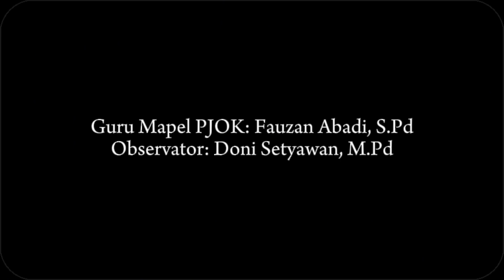Aksi Nyata Modul 2.3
Aksi nyata modul 2.3 Coaching untuk Supervisi Pendidikan. Kegiatan dilaksanakan dengan guru olahraga SMAN 1 Jogorogo, Bapak Fauzan Abadi, S.Pd, Gr. Kegiatan meliputi percakapan pra observasi kelas, observasi dalam kelas, percakapan pasca observasi kelas.